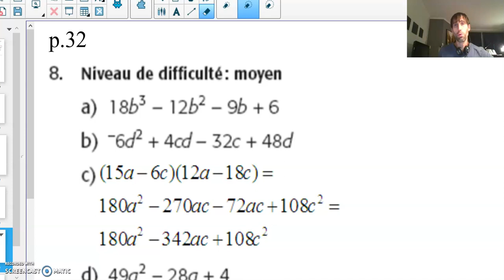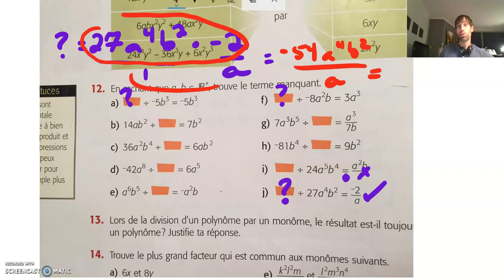Cours # 7 Manuel page 22 # 12 et page 32 # 6, 7 et 8